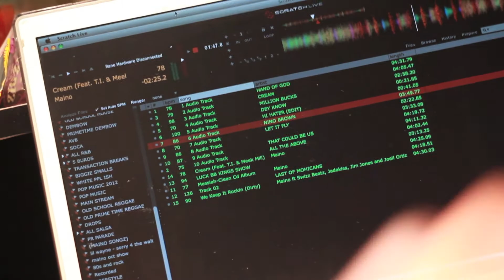Hustle Hard VLOG: Maino LIVE at BB Kings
Check out a sneak peak of Maino's new single "Mobbing" and also behind the scenes as he performs at NYC's BB Kings. Shot & Edited by Justin Richardson (sourcenycinc.com)